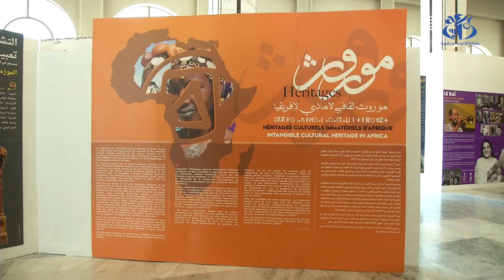انطلاق فعاليات شهر التراث تحت شعار: التراث الثقافي الجزائري وامتداداته الافريقية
الجزائر (واج)- اشرفت وزيرة الثقافة والفنون, صورية مولوجي بقصر الثقافة "مفدي زكرياء" بالجزائر العاصمة على الانطلاق الرسمي لفعاليات شهر التراث (18 أبريل-18 مايو) الذي يأتي هذه السنة تحت شعار
"التراث الثقافي الجزائري وامتداداته الافريقية".